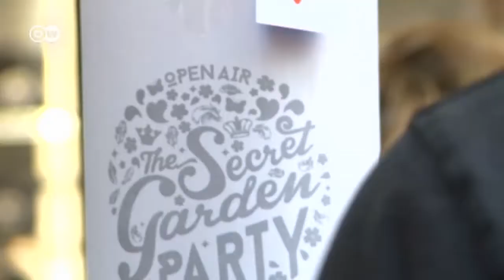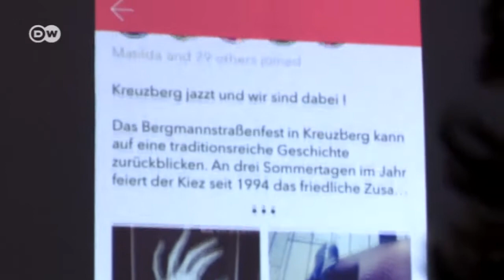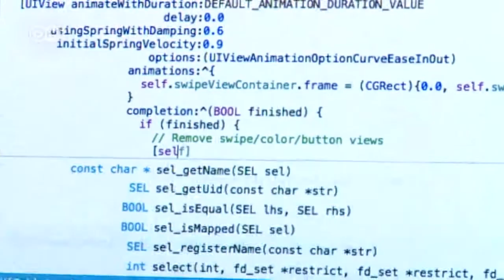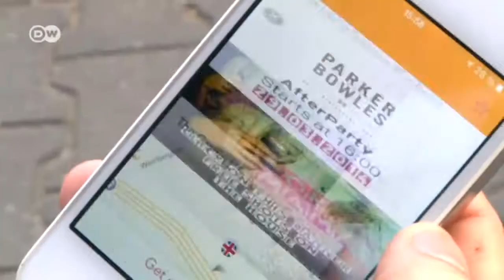Startup Berlin - Hartes Pflaster für Gründer | Made in Germany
Auf und Ab - irgendwo zwischen Pleite und Champagner, so sieht das Leben von vielen Startup-Gründern aus. Den Erfolg von Facebook oder Zalando vor Augen, leben sie oft am Existenzminimum. Trotzdem: nur wenige verzweifeln, die meisten nehmen immer wieder einen neuen Anlauf. So wie das Unternehmen Vamos.